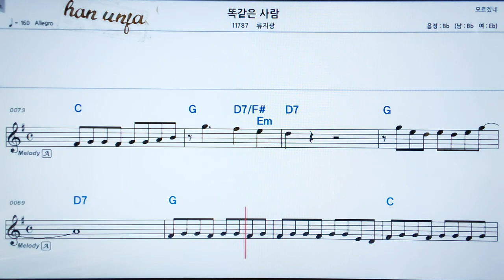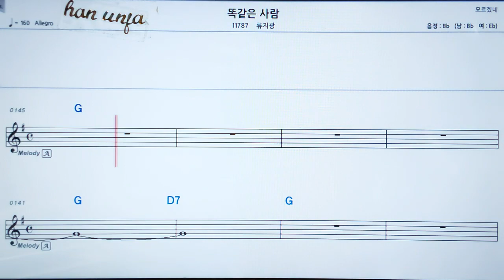💖똑같은 사랑/류지광 👍MR,가라오케 악보 코드 가사 ,Karaoke반주